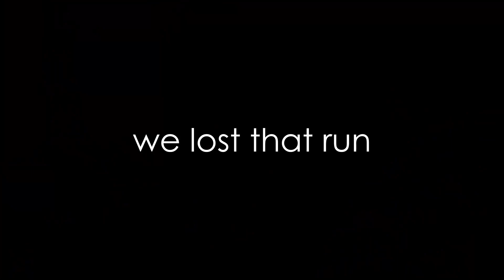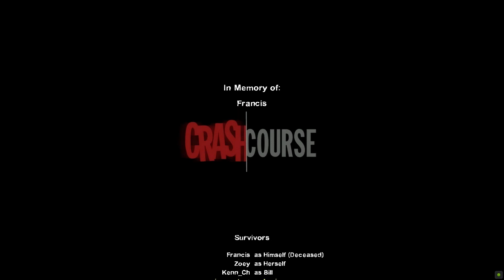Left 2 Die: Crash Course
On this episode of Left 2 Die, the boys (and Zoey) find out, much to their horror, that the helicopter pilot who rescued them from Mercy Hospital has been infected, and Zoey has to put him down, crashing the helicopter on the outskirts of Fairfield. Can they survive the disaster, and the infected awaiting them? If they do, how will they get to the town of Riverside safely?

Spoiler: Armored truck.

0:00 Intro
0:22 Chapter 1: The Alleys
2:06 Chapter 2: The Truck Depot, Part I
4:23 Chapter 3: The Truck Depot, Part II
7:02 Chapter 4: The Truck Depot, Part III
...yeah, it took us a while for the last one
game is left 4 dead 2